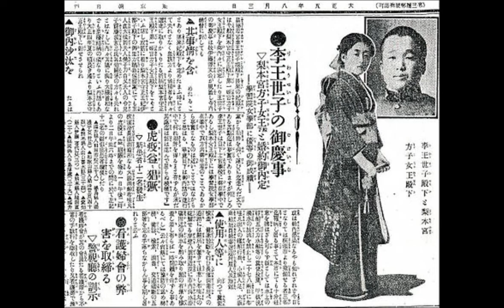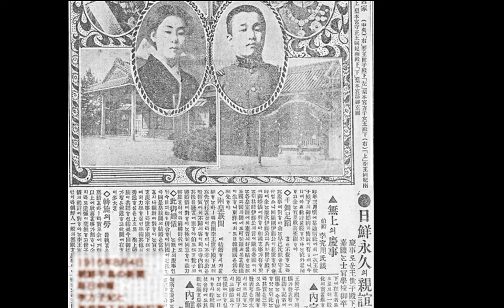統一教会と女性天皇待望論の危うさ